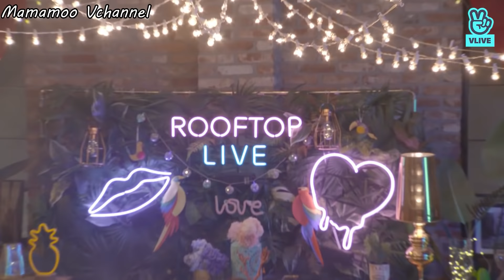[ENG SUB] 072118 [Full] MAMAMOO X Rooftop Live